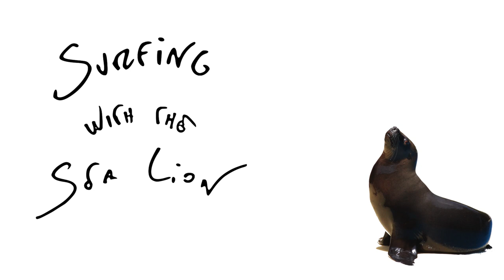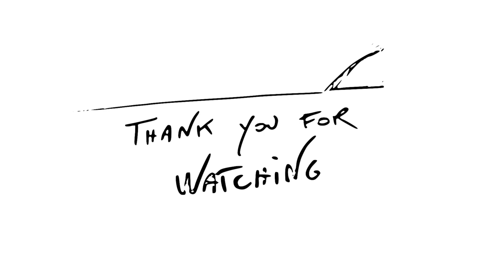Surfing with the Sea Lion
Martino Pini - Surfing with the Sea Lion (2020)

Recorded and Mixed by Martino Pini @LaVentana
Mastered by Marc Felish @DominionMasteringStudio

Videoclip by Martino Pini